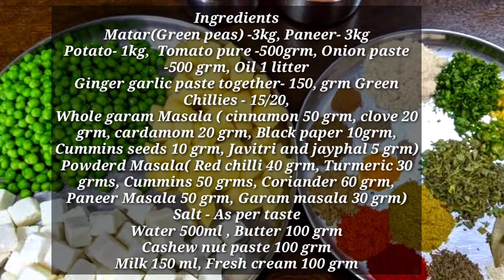Matar Paneer Recipe | Dhaba style Matar paneer | Matar Paneer Recipe for 25-30 People